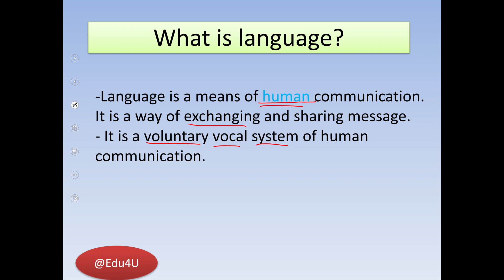What is language: Definition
This is a short video about the definition of language. It defines what is language and how is different from other communication system.